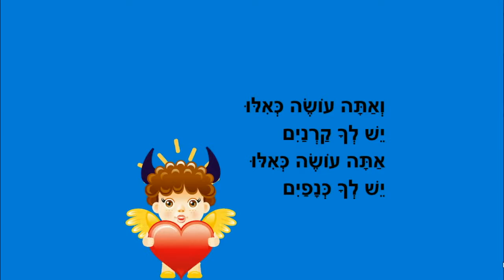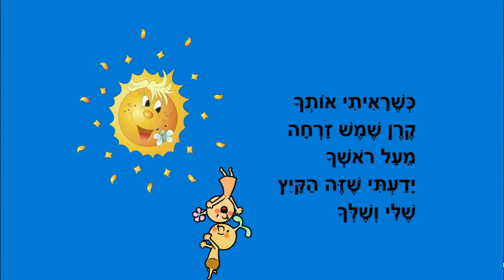קיץ שלי ושלך - סיפור קצר לילדים - כתבה: ריקי זקן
קיץ שלי ושלך
סיפור ילדים